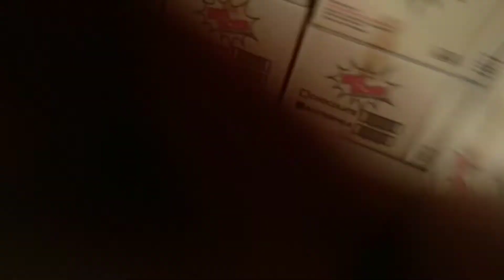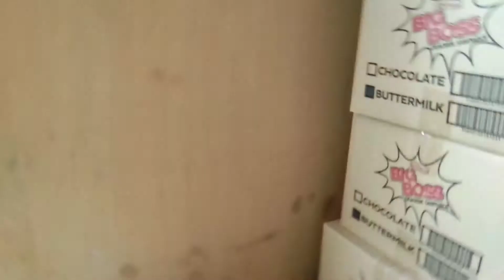Kilawin making😋😋...gawang bisaya😀🤣😂